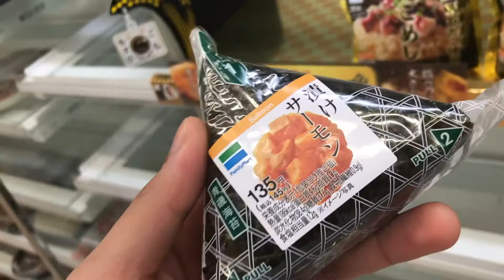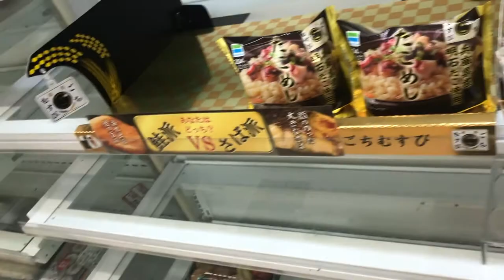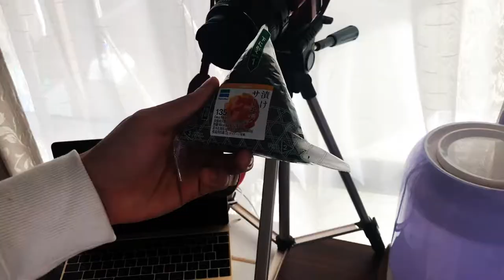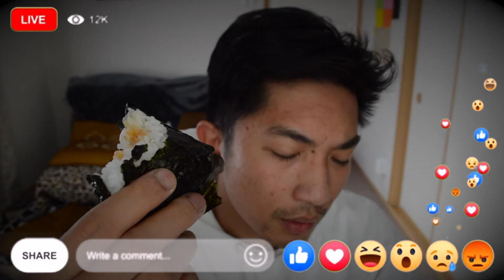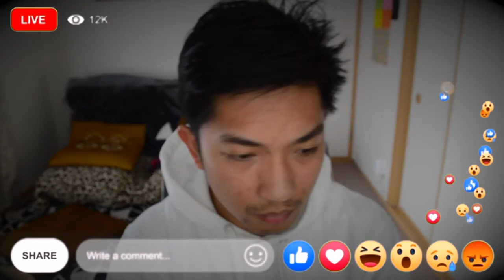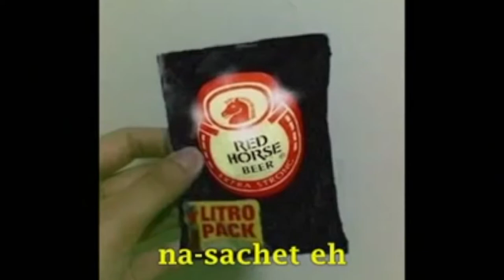JAPAN ONIGIRI | TIPID TIPS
showcasing the cheapest food you can buy in Japan convenience store.

Thank you and Aaaaaaaa PEACE!